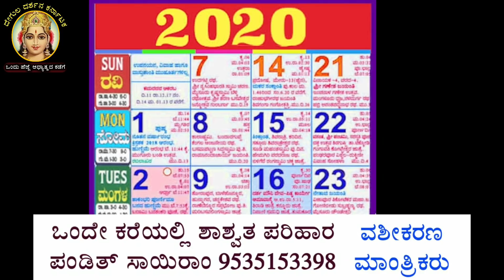ಉದ್ಯೋಗದಲ್ಲಿ ತೊಂದರೆ ಆಗ್ತಿದ್ರೆ ,ಕೆಲಸ ಸಿಗ್ತಾ ಇಲ್ಲ ಅಂದರೆ ಈ ತಂತ್ರ 3 ಬಾರಿ ಮಾಡಿ ಸಾಕು || Remedy for job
Job problems and solutions